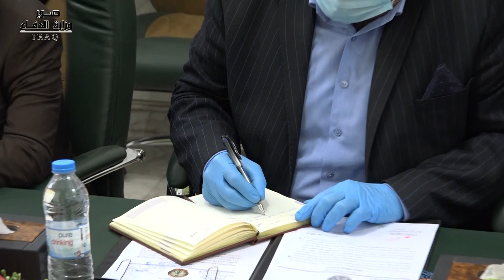الامين العام لوزارة الدفاع يستقبل عدداً من المتظاهرين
استقبل الامين العام لوزارة الدفاع السيد جبار ثجيل مطلك، في مكتبه بمقر الوزارة، عددا من المتظاهرين الذين تم تعيين بعضهم من خلال الوجبات التي ارسلتها الامانة العامة لمجلس الوزراء في الحكومة السابقة الى وزارة الدفاع، واستمع السيد الامين العام الى مطالبهم ووعد بتنفيذها، موضحا أن الوزارة لا دخل لها بالاسماء التي تم تعيينها ولا يمكن تبديلها لانها جاءت من قبل رئاسة الوزراء في الحكومة السابقة، مؤكداً أن المتظاهرين هم ابناء الشعب وسنبذل كل الجهود من اجل تحقيق مطالبهم.